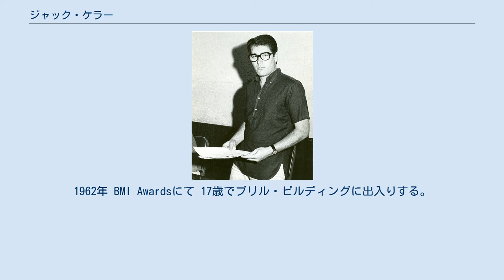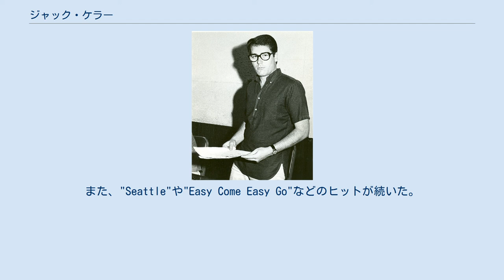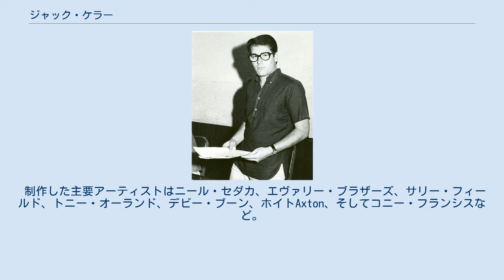ジャック・ケラー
1960年代初期 ジャック・ケラー（Jack Keller、1936年11月11日 – 2005年4月1日）はアメリカ合衆国のソングライター。
フランク・シナトラやロレッタ・リン、レイ・チャールズ、ザ・ビートルズなどが演奏した。
 バリー・マン,ジャック・ケラー, Al Nevin, Don Kirshner、Howie Greenfield。
1962年 BMI Awardsにて 17歳でブリル・ビルディングに出入りする。
 最初に録音されたのは"Just Between You And Me"でthe Chordettesが1957年にトップ10にした。
 1959年にアルドン・ミュージックと専属契約した最初の作家の一人になり、キャロル・キング, ジェリー・ゴフィン, ニール・セダカ, Noel Sherman,　Howard Greenfieldなどと共作した。
 1960～1963年、アルドンはトップ10ヒットを54曲放った。
ケラー作品には"Everybody's Somebody's Fool," "My Heart Has A Mind Of Its Own," "Breaking In A Brand New Broken Heart," "Just For Old Time's Sake," "Venus In Blue Jeans," "Run To Him"などがある。
 日本では1960年にアルマ・コーガンの「ポケット・トランジスター」がヒットした。
 アルドンがコロムビア映画会社(現スクリーン・ジェムズ)に1963年に売られると、『奥さまは魔女』、『ギジェットは15才』、Hazelなどのテレビ番組のテーマ曲を作った。
 1966年にロサンゼルスに移住し、モンキーズへの楽曲提供を始めた。
また、"Seattle"や"Easy Come Easy Go"などのヒットが続いた。
 1984年にナッシュヴィルに引っ越し、クリスタル・ゲイル、Gary Morris, Bill Medley, Jennifer Warnes, レイ・チャールズ、ダイアン・シューア、B.B.キング、Grover Washington, Jr.などに大ヒット曲を書いた。
 制作した主要アーティストはニール・セダカ、エヴァリー・ブラザーズ、サリー・フィールド、トニー・オーランド、デビー・ブーン、ホイトAxton、そしてコニー・フランシスなど。
 68歳で白血病で死去。
 French language version by Keller/Goffin/Roblin BMI credits Goffin-Keller, Songwriters Hall of Fame credits Goffin-King Unreleased record label for Arena Twins lists songwriting credit as "B. Mann - N. Sherman" the "wild gypsy brass band version" of "One Way Ticket (To The Blues)" Brazilian, translation by Fred Jorge as "Dansez Le Turkey Trot", translation by Donald Lautrec also as "Passaje De Ida"